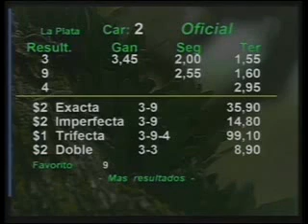HIPODROMO LA PLATA 11/04/13 2